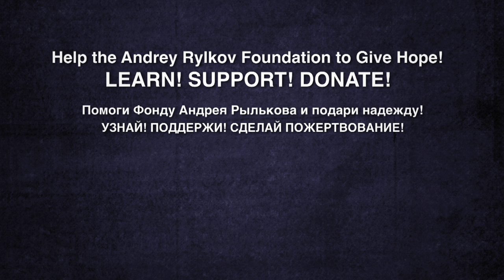STEVE ROLLES: Support the Andrey Rylkov Foundation!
The Andrey Rylkov Foundation is the only organization providing needle exchange for drug users in Moscow. Our mission is to promote and develop humane drug policy based on tolerance, protection of health, dignity and human rights.  Please help the Andrey Rylkov Foundation to give hope! Learn! Support!

Помоги Фонду Андрея Рылькова и подари надежду!
Узнай! Поддержи! Сделай пожертвование!